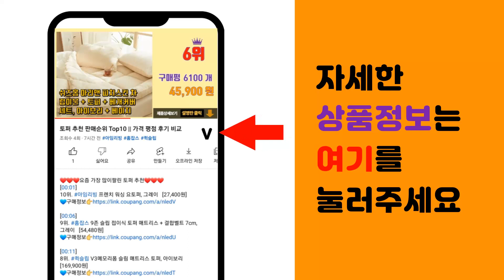스탠드등 추천 판매순위 Top10 || 가격 평점 후기 비교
❤️❤️❤️요즘 가장 많이팔린 스탠드등 추천❤️❤️❤️

[00:01]
10위. 아이린 밝기 조절 린넨 스탠드 무드등 라운드 [14,410원]

[00:06]
9위. 비숍 단스탠드, 브라운 [41,400원]

[00:11]
8위. 오르빗 비비드 루나 플로어램프 장스탠드 + 8W LED 전구 [31,070원]

[00:16]
7위. 마켓비 TEMPAT 장스탠드 E26 KS2042F, 블랙 [29,450원]

[00:21]
6위. 레나에너지 LED 북유럽 플로어 엣지 장스탠드, 엣지블랙 [49,010원]

[00:26]
5위. 마켓비 RUSTA 장스탠드 E26 KS1322F, 블랙 [23,650원]

[00:31]
4위. 스피아노 다이아나 장스탠드 SS-1200, 블랙 [29,900원]

[00:36]
3위. 마켓비 OMSTAD 단스탠드 E26 KS1533T, 골드 [23,650원]

[00:41]
2위. 코멧 거실 장스탠드 LED 전구포함, 화이트 [20,390원]

[00:46]
1위. 홈플래닛 LED 안티 블루라이트 학습용 스탠드 [23,490원]